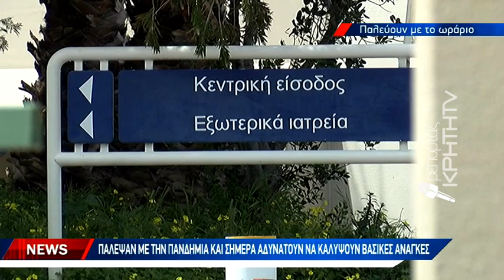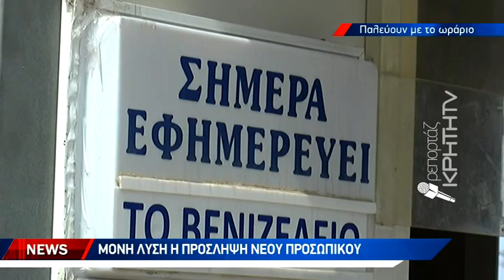Τρέχουν και δε φτάνουν οι υγειονομικοί για να καλύψουν τους ασθενείς